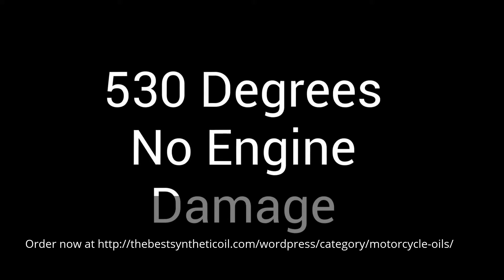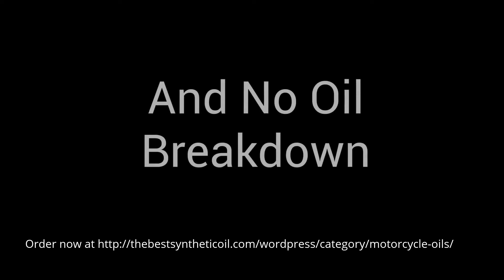AMSOIL motorcycle oil change in Glen Cove, NY